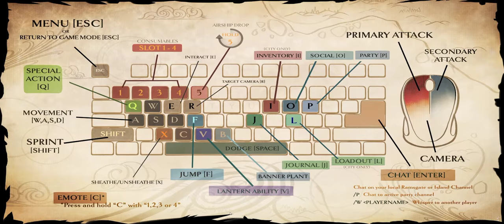Dauntless Founder's Alpha - Gnasher mission (full party)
Going in to complete my Gnasher quest with a full party. They are definitely higher level than me. Still very challenging as I am still trying to get used to the combat combos.